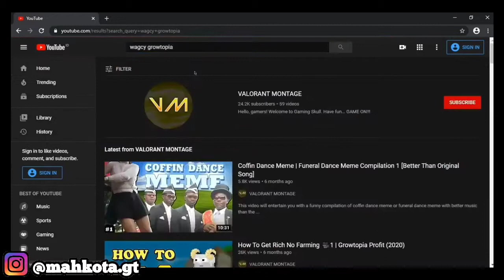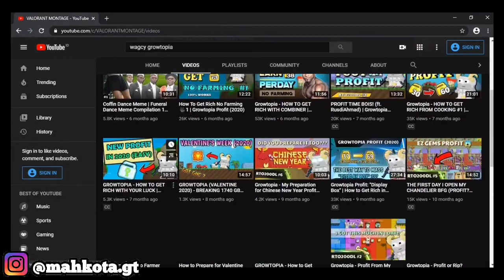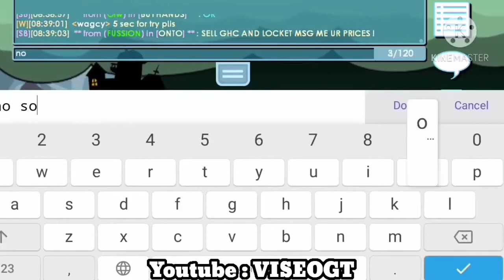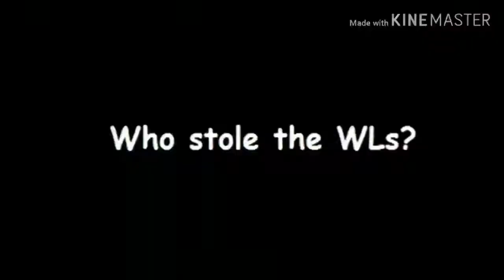(OMG!!) Wagcy SCAM MANY PEOPLE GET TONS DLS🤑 - HAVE PROOF TONS :( *WARNING* | Growtopia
Don't watching skip

Thanks for those of you who have supported me continuously and faithfully watched the Mahkota Gt channel :)

Okay Guys So That Was So Before Don't Forget To Like, Comment Your Ideas / Suggestions For My Next Video, Subscribe, Share, Hopefully This Year My Channel Can Reach 20k Subscribe Aminnn 🙏 YaAllah

2. Like this video
3. Comment your World + GrowlD

STAY IN MY HEART
BABAY